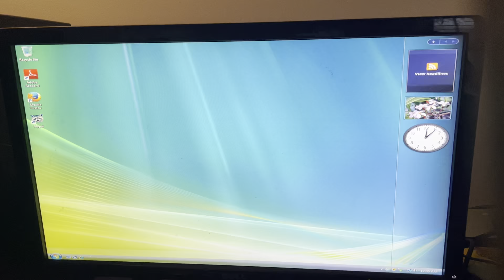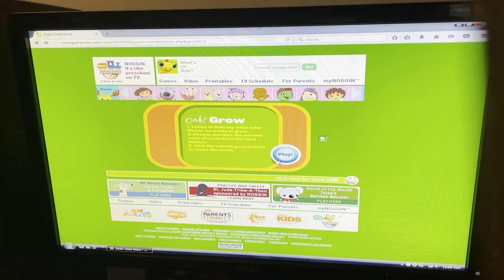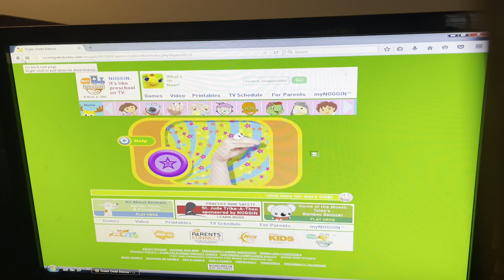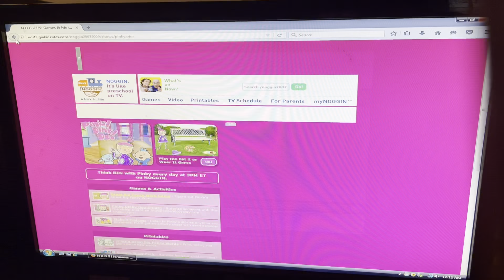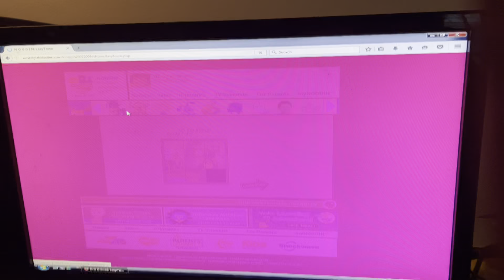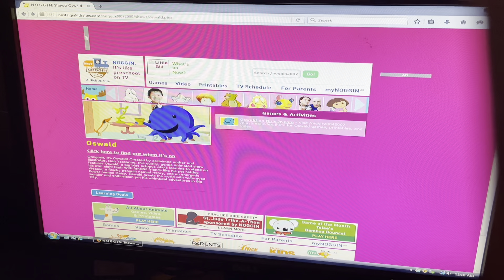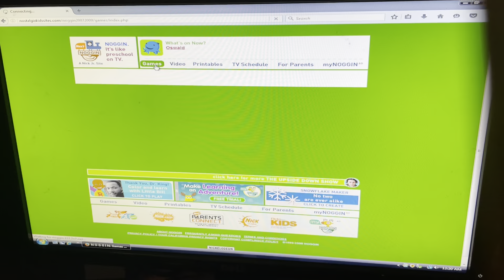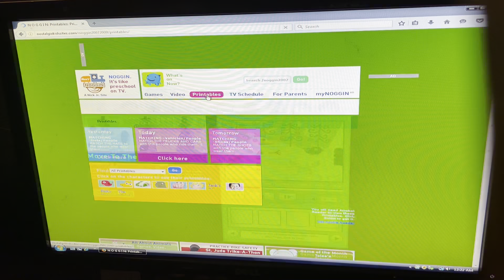A Brief Tour Of The 2007-2009 Noggin Website On My 2008 HP Pavilion m8530f Running Windows Vista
Here is a brief tour of my 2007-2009 Noggin website recreation on my 2008 HP Pavilion m8530f Running Windows Vista. I recreated the site 2 days ago, and posted about it on the community tab of my channel. Most of the files came from the Wayback Machine, except for the navigation bar, which was originally lost media, but I found it in a cache backup from this very computer, which was on the OG hard drive to my 2009 Dell Studio 540 running Windows Vista (aka the m8530f's successor), because the OG hard drive to my m8530f died long ago, but the cache folder somehow got transferred over to the Dell Studio 540 when we switched over, which is miraculous, considering this RARE GEM of a Noggin navigation bar was in there from when I visited the site on that computer in 2008!